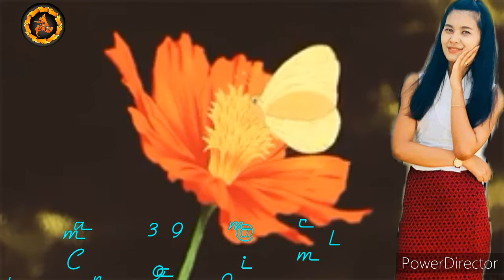Our modern music